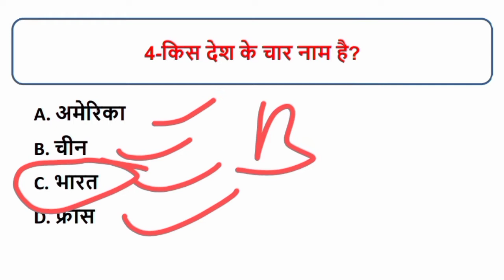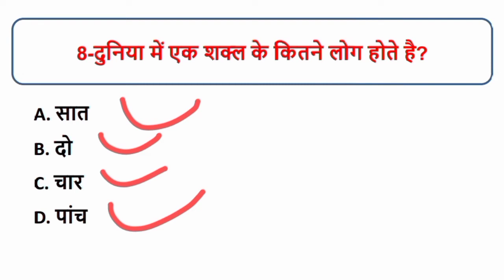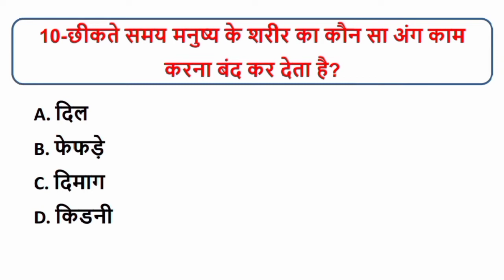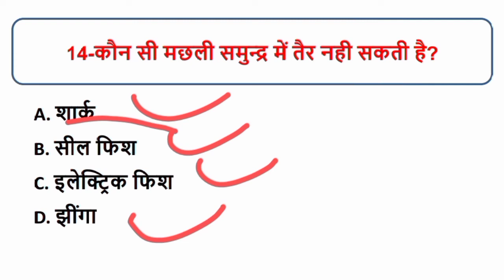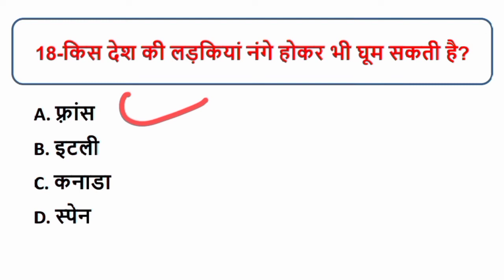Gk Question || General Knowledge In Hindi || Gk Quiz || Gk Ke Sawal | Interesting Gk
General Knowledge Questions And Answers || Gk Quiz In Hindi || Gk Question In Hindi || Gk In Hindi

hello dosto aaj ki is video mein gk ke important question laya hu aap sabhi ke liye video ko pura jarur dekhna kyuki aapko sabse pahle selection chahiye isi liye koi bhi topic pdon to pura pdo thank you.